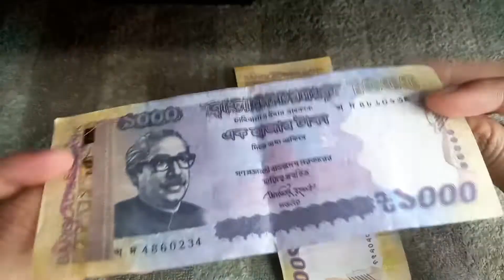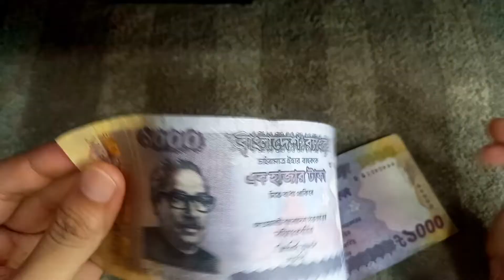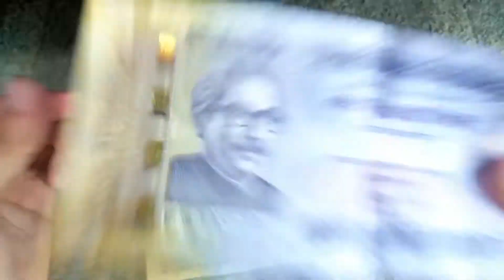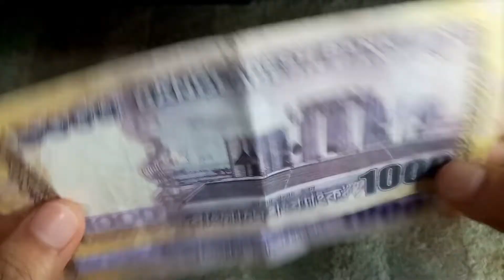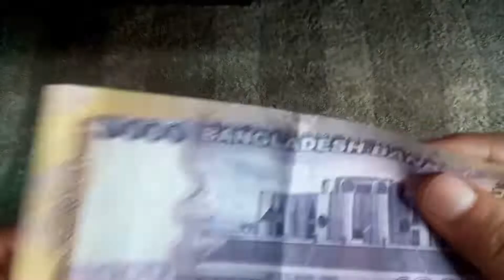নকল টাকা Vs আসল টাকা | নকল টাকা চেনার উপায় | বাংলাদেশ ব্যাংক | ১০০০ টাকার নকল নোট চেনার উপায়